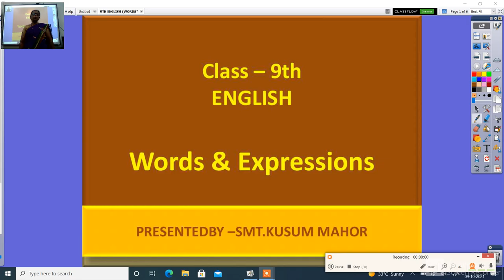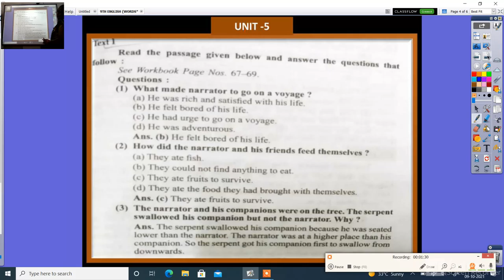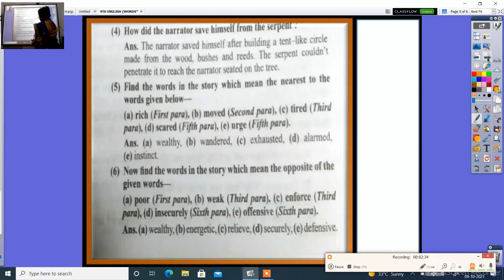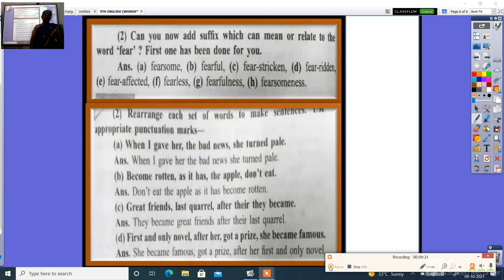9TH ENGLISH WORDS & EXPRESSIONS UNIT